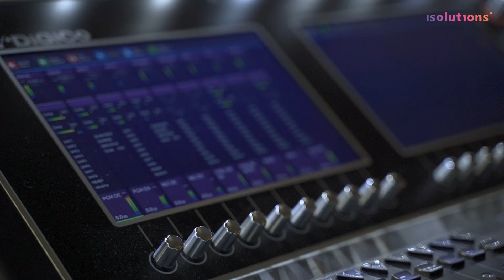isolutions - SnowBootCamp2021 (Live from Zürich)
Take a look at how our annual company event was produced in 2021!

We create digital working environments that promote creativity, enable intelligent collaboration and create positive customer experiences. Discover more about solutions and get ready to shape your future!

isolutions Switzerland ⛰️

isolutions Spain ☀️